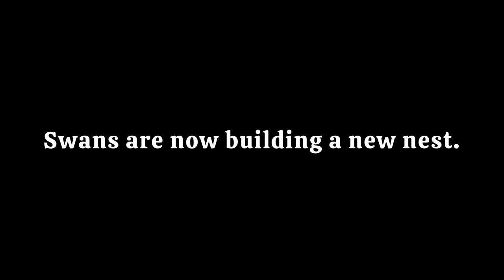CYGNET AMAZING GROWTH FROM SEVEN WEEKS TO (10) TEN MONTHS OLD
These beautiful cygnets were hatched in the spring of 2023. I visited them for several weeks, watching their beautiful little bodies growing and changing. In July one of the swans went missing, and the one that remained became the center of attention in the beautiful lake they live in. In the ending of February I went to visit the swans, and noticed that the mother swan and cygnet was nowhere around. I went back today, and saw the mother and father swans without the cygnet. I believe the cygnet has found a new home by natural instinct. Now the parents are building a new nest, so hopefully we’ll be seeing new babies soon.